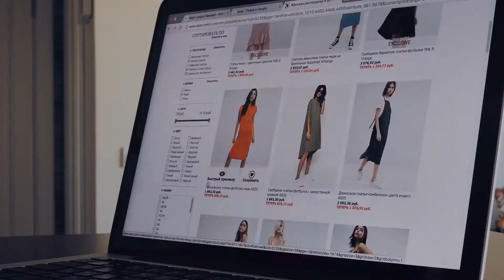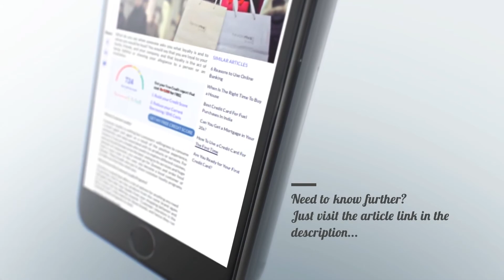What is Customer Loyalty? | 6 customer loyalty programs that you'll love! - mymoneykarma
Do you know why shops want you to come back again and again?
Do you know how you also benefit from becoming repeat customers?
Some Popular Loyalty Programs in India
1. Zomato Gold
2. Payback
3. McDonald’s Breakfast Club
4. Amazon Prime
5. Starbucks Rewards
6. Swiggy Super

In this video, mymoneykarma tells you all about it!

is your one-stop intelligent finance assistant, where you can get anything from your Credit Score to a Loan - within minutes!We strive to empower customers and help them find financial services and products that best fit their need through financial education, analytics-based recommendations and technology.